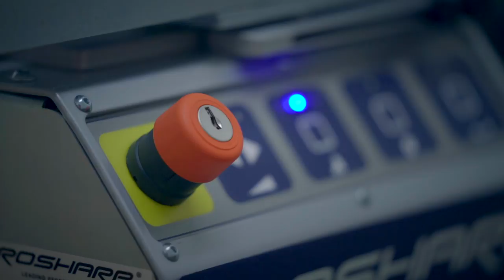Хабаровские хоккеисты на турнире в Венерсборге 2017. / Khabarovsk i Vänersborg day 2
Khabarovsk bandyspelare i Vänersborg day 2